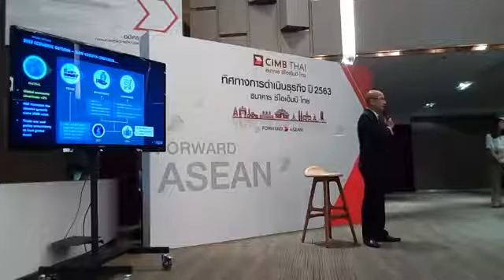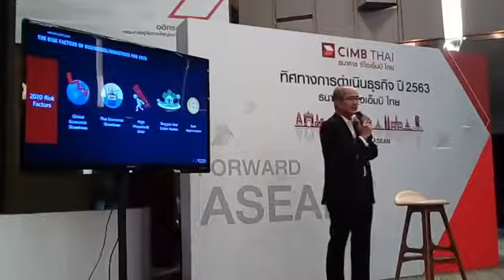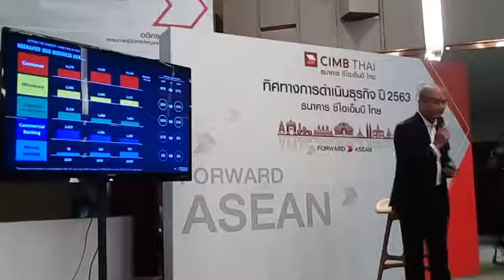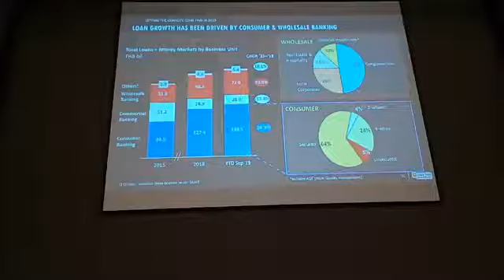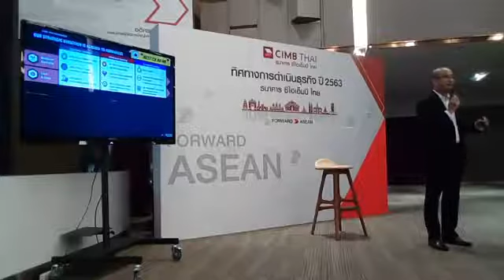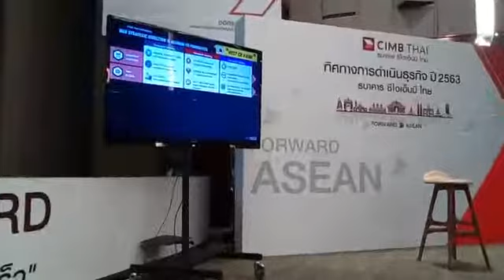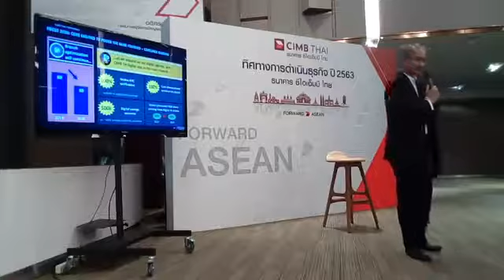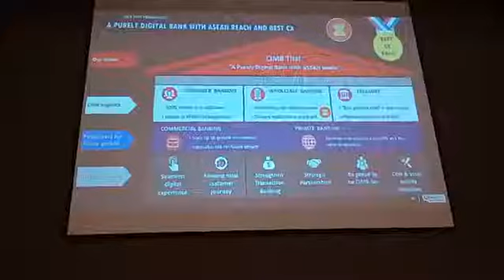ซีไอเอ็มบี ไทย CIMB THAI ปี 63 บุกดิจิทัลเต็มที่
นายอดิศร เสริมชัยวงศ์ กรรมการผู้จัดการใหญ่และประธานเจ้าหน้าที่บริหาร ธนาคาร ซีไอเอ็มบี ไทย ประกาศแผนปี 63 บุกดิจิทัลต้องเต็มที่

ใช้เทคโนโลยีเข้ามาช่วยสร้างคุณค่าให้ลูกค้าและสังคม เป็นเป้าหมายหลัก เชื่อมั่นว่า
กำไรจะตามมาเอง

นายอดิศร เสริมชัยวงศ์ กรรมการผู้จัดการใหญ่และประธานเจ้าหน้าที่บริหาร ธนาคาร ซีไอเอ็มบี ไทย เปิดเผยว่า หลังจากธนาคารได้วางโครงสร้างพื้นฐานและทำงานเกี่ยวกับ Digital อย่างเต็มที่ตลอด 2-3 ปีที่ผ่านมา จะได้เห็นบริการด้าน Digital Banking ของธนาคารอย่างชัดเจนในปี 2563 เมื่อผสานกับจุดแข็งด้าน Asean ซึ่งจึงเกิดเป็นยุทธศาสตร์ของธนาคารที่เรียกว่า Digital Bank With Asean Reach

ธนาคาร ซีไอเอ็มบี ไทย จำกัด (มหาชน) แถลง ทิศทางการดำเนินธุรกิจ ของธนาคาร ประจำปี 2563 โดย คุณอดิศร เสริมชัยวงศ์ ผู้จัดการใหญ่และประธานเจ้าหน้าที่บริหาร CIMB THAI Forward Asean "เดินหน้าขับเคลื่อนธุรกิจและสร้างสรรค์ "คุณค่า" ให้กับลูกค้าและสังคม เพื่อความก้าวหน้าและเติบโตอย่างยั่งยืน"

นายอดิศร เสริมชัยวงศ์ กรรมการผู้จัดการใหญ่และประธานเจ้าหน้าที่บริหาร ธนาคาร ซีไอเอ็มบี ไทย ให้สัมภาษณ์

นายอดิศร เสริมชัยวงศ์ กรรมการผู้จัดการใหญ่และประธานเจ้าหน้าที่บริหาร ธนาคาร ซีไอเอ็มบี ไทย ตอบคำถามสื่อมวลชน